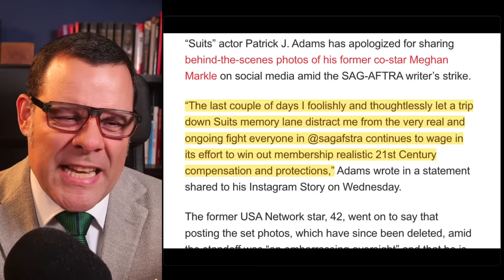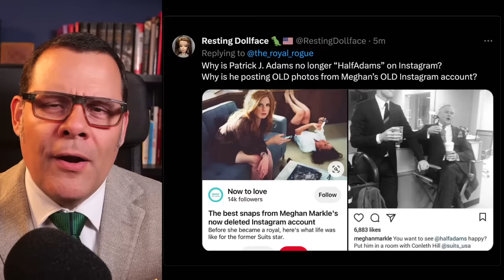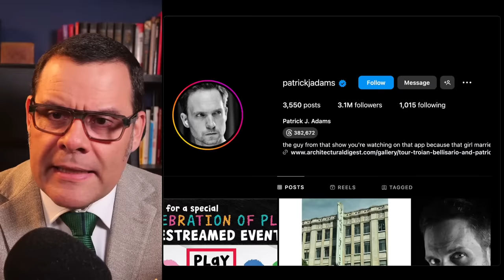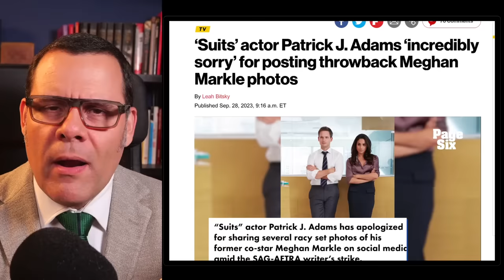Why Patrick J Adams DELETED Meghan's pictures (and changed his name!)